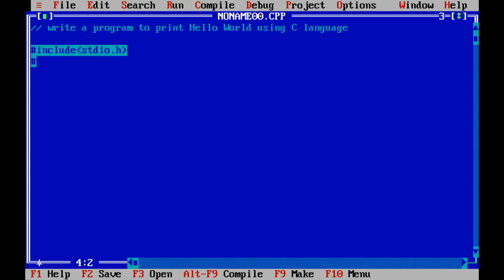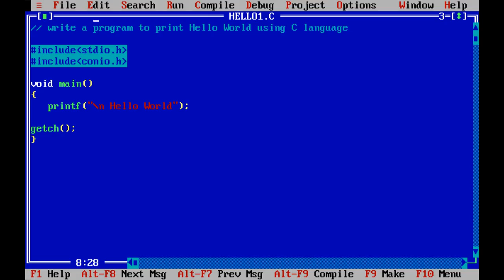Hello World Program using C Language